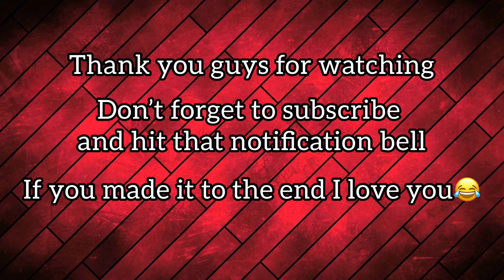2023 Pennsylvania Rifle Season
In today’s video, I will be vlogging my experience hunting during the 2023 Pennsylvania rifle season. I will be using my trusty .243 hunting rifle. In this vlog, we went to multiple different hunting locations, with the final day being at the Allegheny National Forest. Follow along and enjoy the hunt!